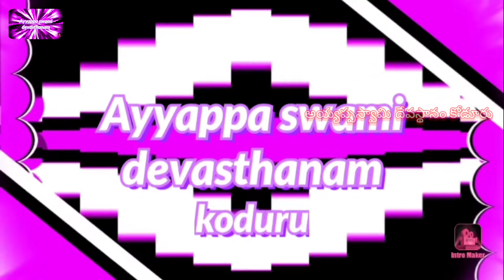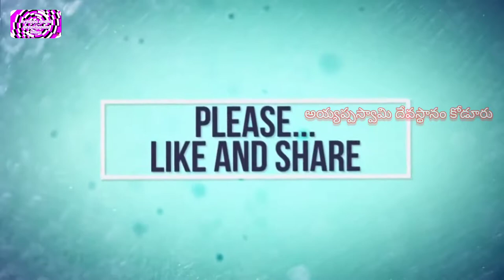Powerfull ammavaari song || దండలమ్మ దండాలు తల్లి